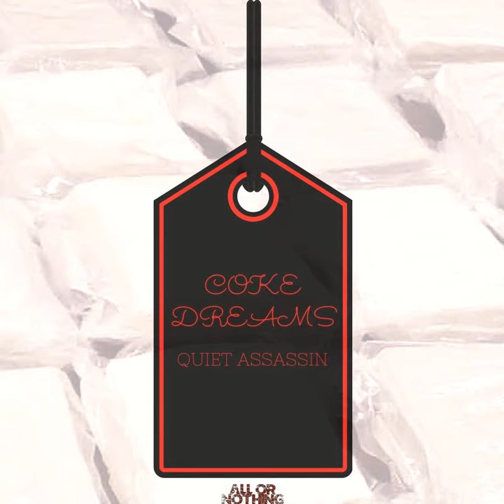Coke Dreams (BOTW)